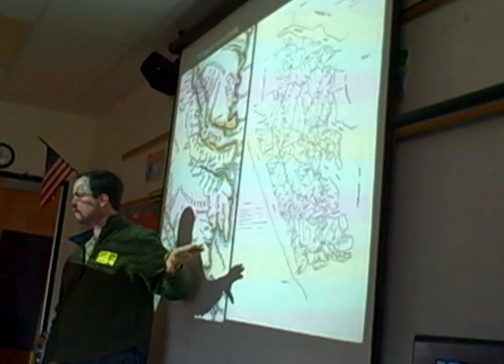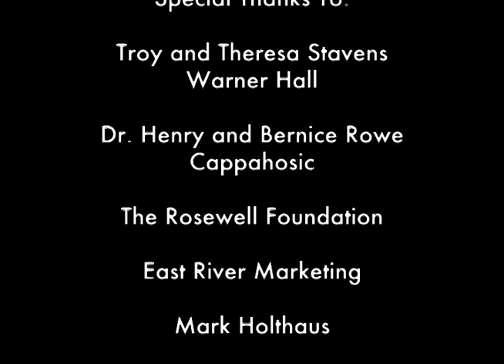Save Our History - Introduction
The Fairfield Foundation -- presents Save Our History, a series of 5 short videos produced with funding from the History Channel, about how school kids can learn about and help preserve our historical resources.